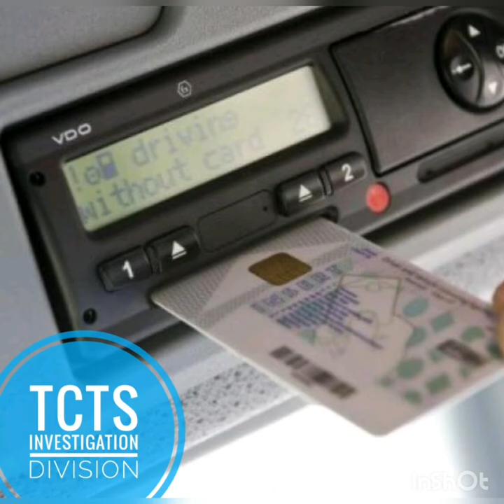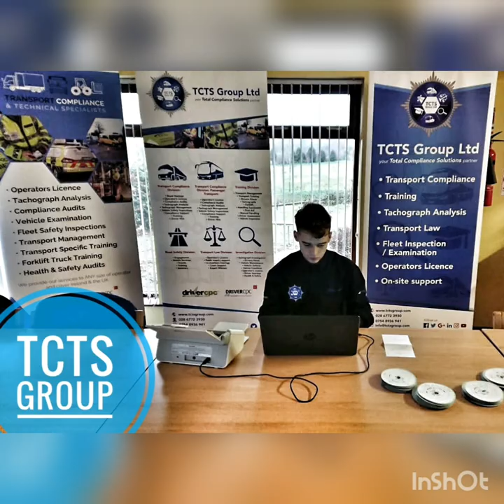What is it we do? A week in the life of TCTS Group Ltd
When we are asked what our 6 Divisions do?
We provide Specialist services throughout Northern Ireland, Ireland, UK and Europe in:
✅ Transport Compliance ✅ Tachograph Analysis ✅ Vehicle Examination ✅ Fleet Safety Inspections ✅ Accident & Collision Investigation ✅ Forklift Training ✅ Material Handling Equipment Training ✅ Road Safety Practitioners ✅ Transport Training ✅ Industrial Training